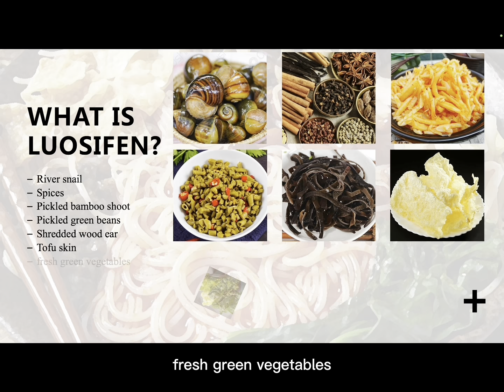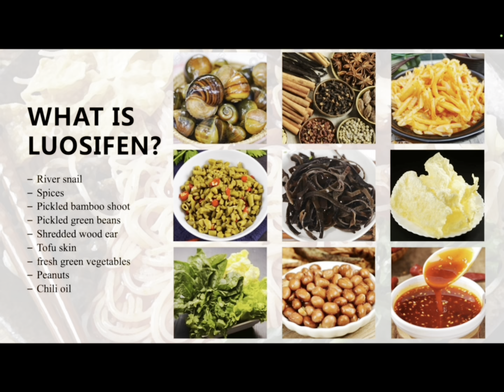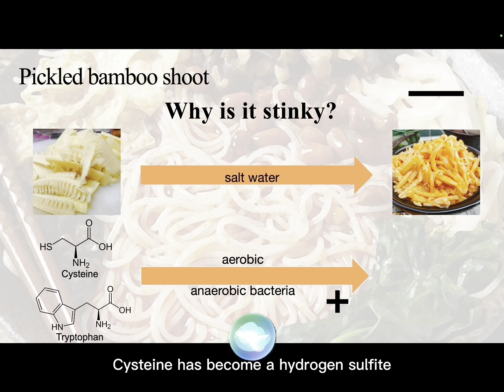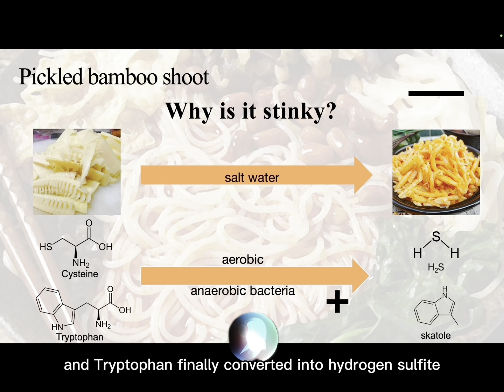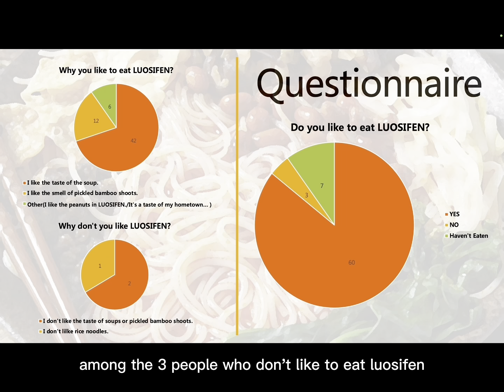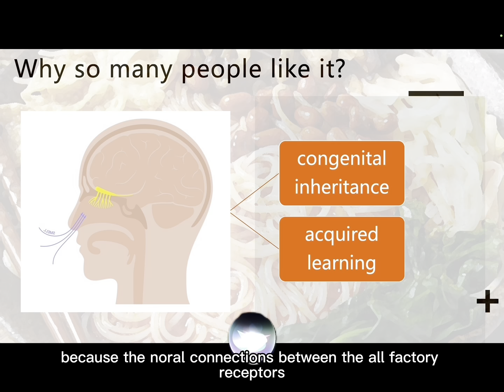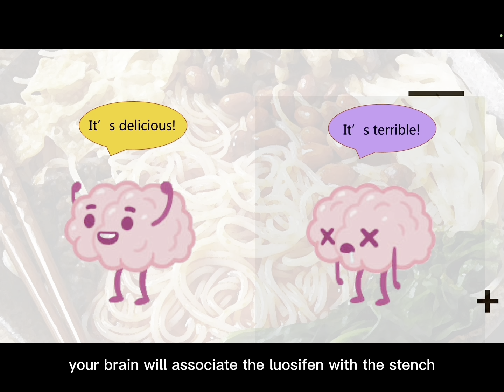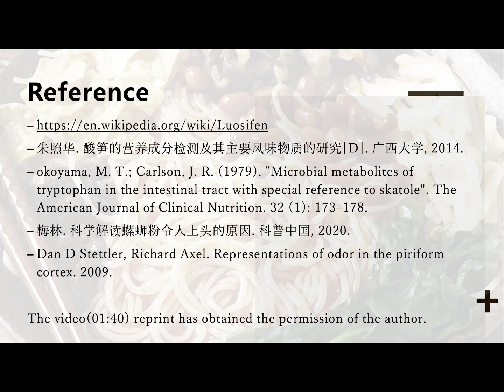”Chinese smelly food culture” by LI Sijia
2022年度JP2授業で学生が制作したプロジェクト成果の動画です。

Junior Project 2 (JP2) は、立命館大学生命科学部・薬学部の3回生を対象に開講されている選択必修の専門科目授業です（秋学期）。

専門科目の教員がプロジェクトの内容を、英語教員が英語の表現を指導するというコラボレーション体制で、学生たちのプロジェクトをサポートします。